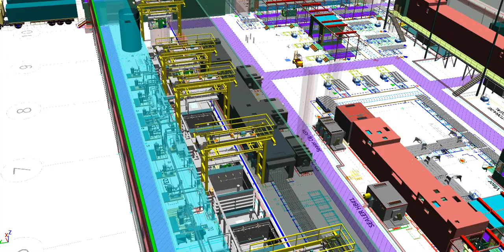Plant Simulation Model of Paint Shop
Paint Shop simulation with various rotate tables, cranes, shuttles and other conveyance systems.  This model utilizes 3D assets to represent the actual system.  The simulation model was utilized to verify system throughput, number of skids required for production and quantify the impact of tutones and repairs.